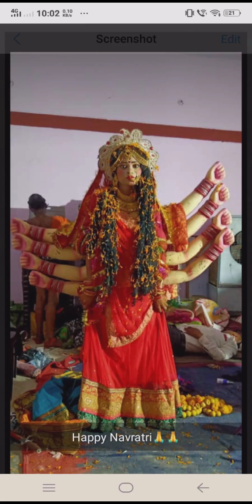February 6, 2023